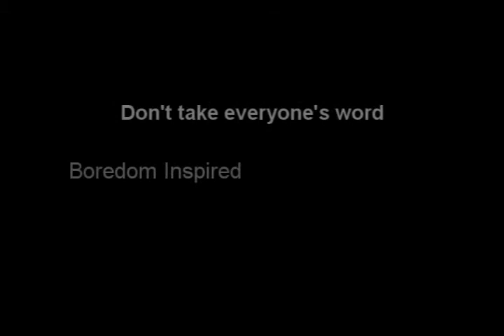Jordan and Jared: Ocean Breeze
Don't believe everything you hear!!

Filmed on the ride back from orange beach, AL
Songs by Explosions in the Sky:
It's Natural To Be Afraid
Catastrophe and the Cure